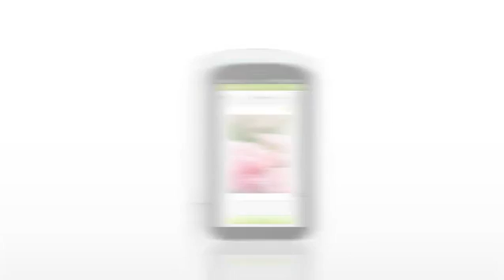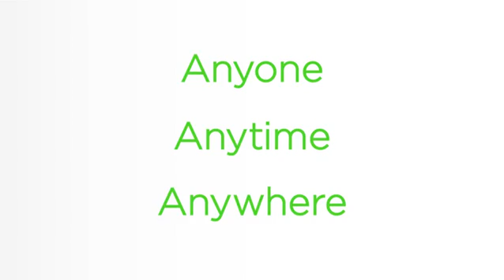Grobet Channel Fujifilm instax Share Smartphote Printer SP-1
Introductie van de instax Share Printer Smartphone SP-1. Maakt instant foto's van uw smartphone foto's via WIFI met de instax Share App.